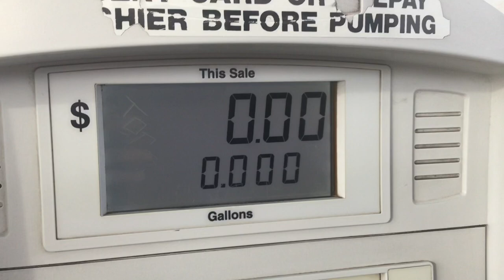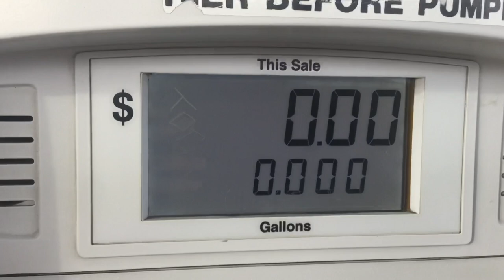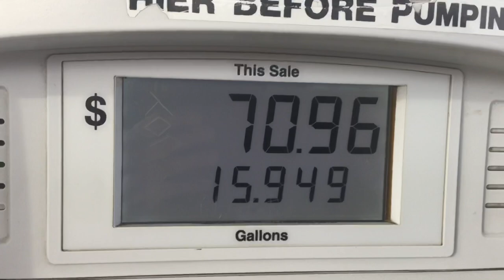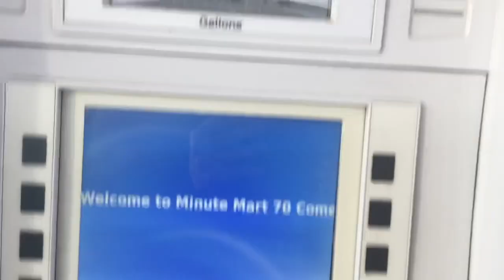Thanksgiving Eve: Overpaid on gas near the Phoenix Airport at a bizarre $4.499/gallon. Incredible!!!